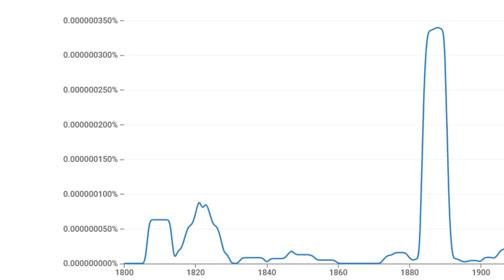AYAYA IN 1800